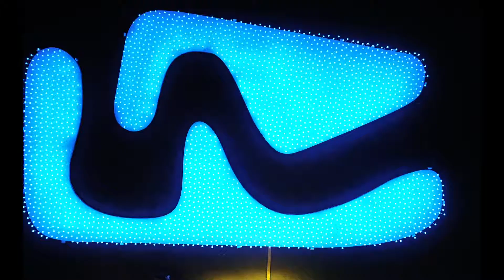Porter Robinson Light Show Using 2,000 led Flowers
Symmetry Labs created this piece for the opening of Ward Village in Oahu, Hawaii.

Sequencing and editing by Cameron Nagai (RoyGBiv)